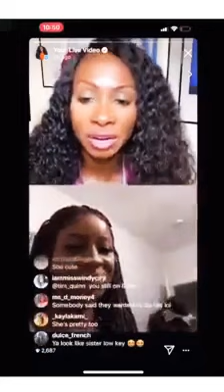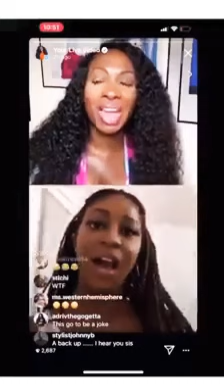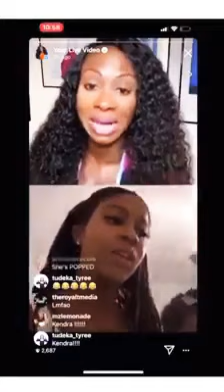Wrong or not woman talks about getting a side Peace while her man on the inside the hospital